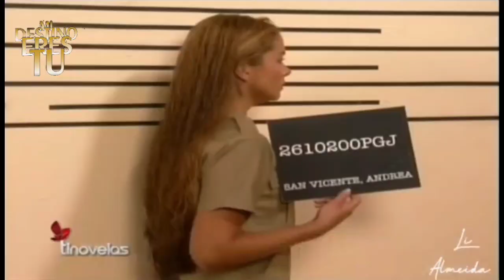Mi Destino Eres Tu Andrea en la Cárcel